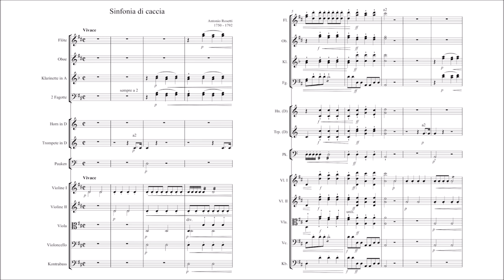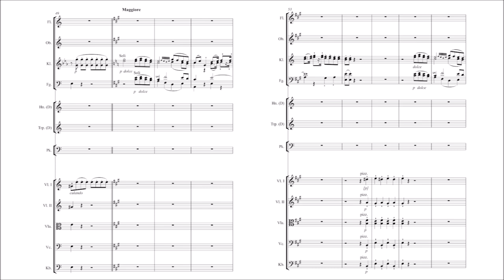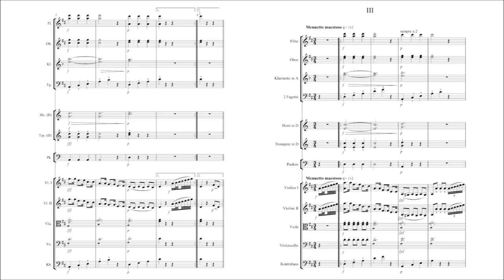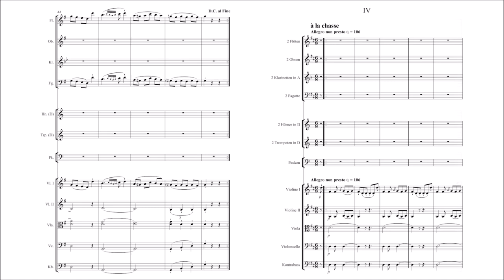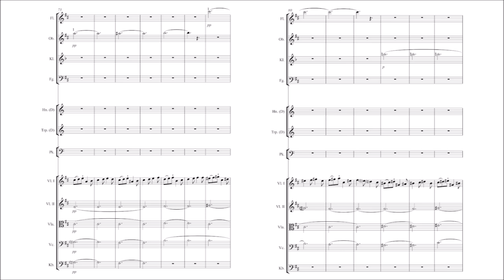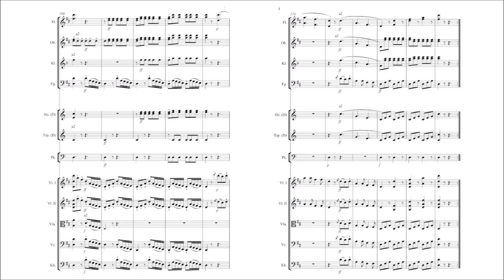Antonio Rosetti – Sinfonia di Caccia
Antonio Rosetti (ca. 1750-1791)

Sinfonia di Caccia [Symphonie de chasse in D major], , M.A20 (first ed. 1786)

I. Vivace [00:00]
II. Adagio non tanto [05:12]
III. Menuetto maestoso [09:23]
IV. À la chasse. Allegro non presto [12:11]